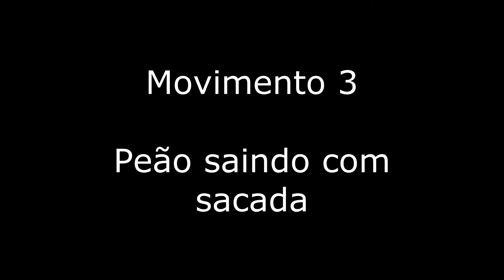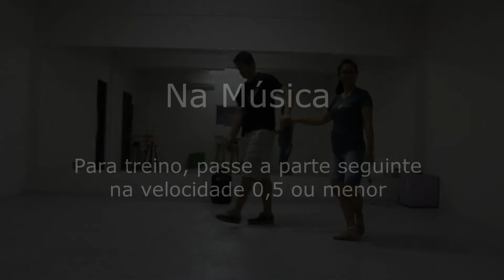Aula Semanal - Samba - Aula #050 - Curso 10 - Avançado - Parte 2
Mais um curso de Samba para vocês. Uma turma de avançado, com movimentos mais simples para vocês utilizarem no salão